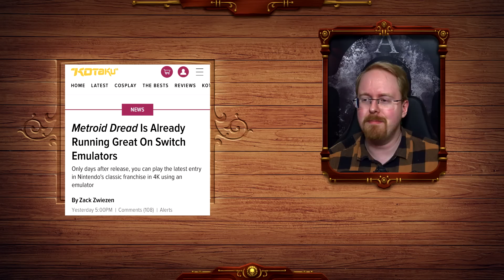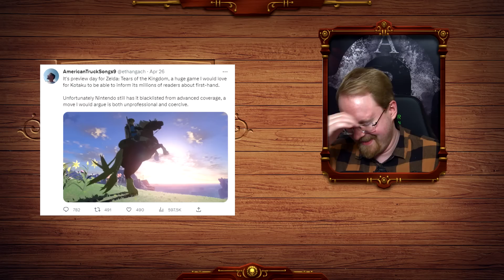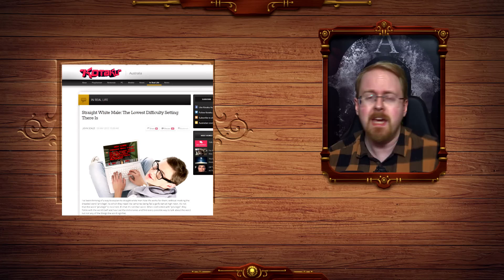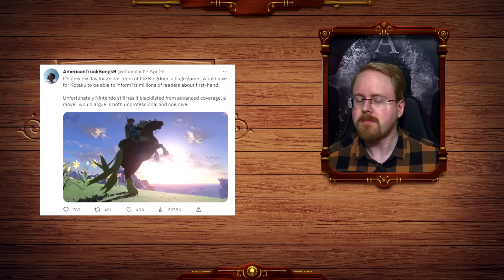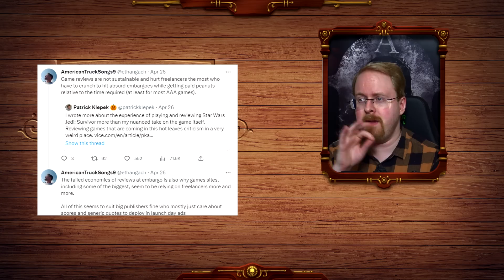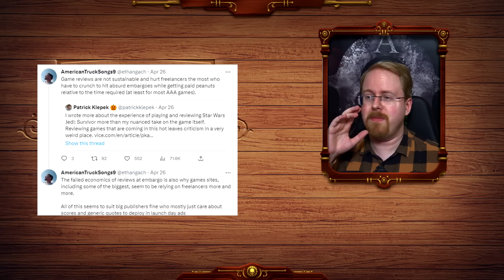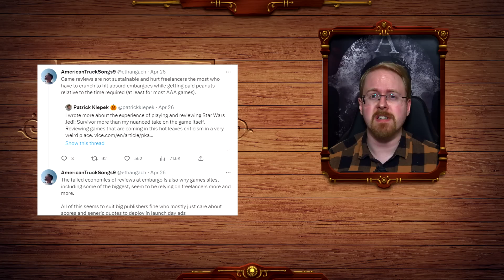Kotaku Cries About Getting Backlisted By Nintendo! THEY CREATED THIS PROBLEM!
As one sows so shall they/them reap! gaming companies should be giving out review codes to every one who wants one and they USED TO! before the current era of kotaku etc gaming uranalists mucked it up for every one